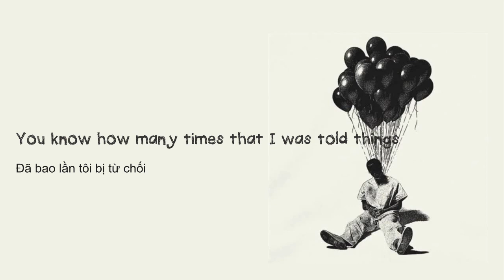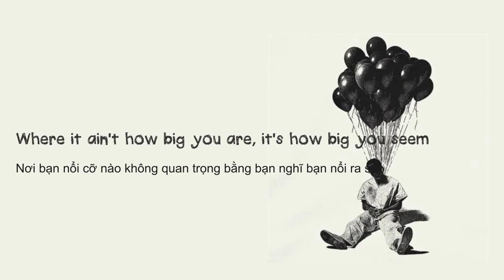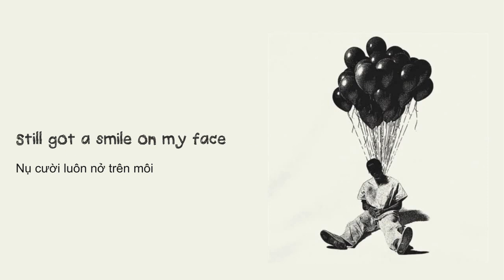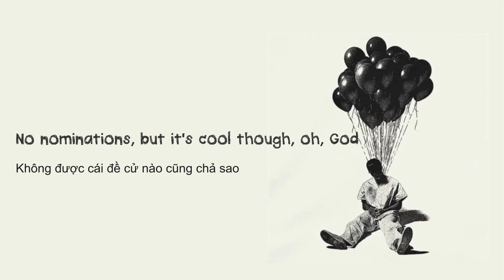Lyrics - Vietsub ll NF - MOTTO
Trong "Motto", NF nói về việc anh ấy không chạy theo xu hướng âm nhạc mainstream, từ việc ký hợp đồng với các hãng thu âm hay làm nhạc thị trường để nổi tiếng và giành giải thưởng. NF không muốn phải thỏa hiệp với tầm nhìn nghệ thuật của mình hoặc thay đổi phong cách của mình để làm hài lòng người khác.